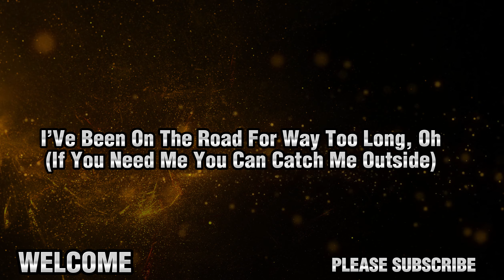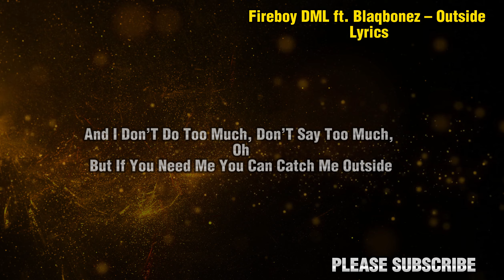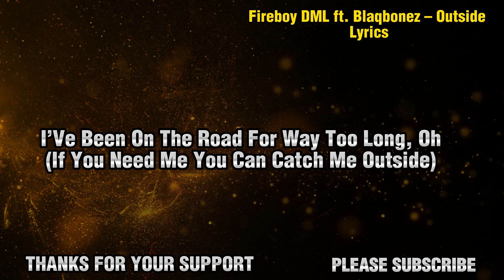Outside - lyrics fireboydml ft blaqbonez goviral afrobeat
I’ve been on the road for way too long, oh
(If you need me you can catch me outside)